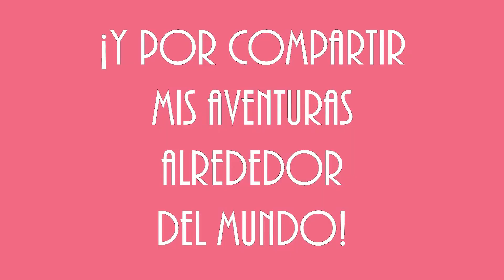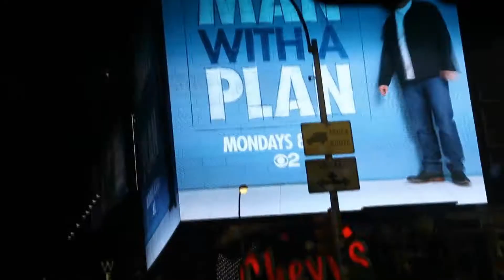LO QUE NUNCA LES MOSTRÉ ♥ Beby ♥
¡Lovelies! Gracias por compartir este 2017 junto a mí. Me hacen MUY feliz! Aquí les dejo unos BLOOPERS

L♥VE

Beby

En este canal encontrarás: videos, trucos, videos de maquillaje, videos de belleza, rutina de noche, rutina de mañana, tips, consejos, make up, vlog, vlogs, compra, compras, maquillaje, cuidado del rostro, tip, tips, tips fáciles, tips rapidos, cuidado de la piel, trucos, hacks, lifehacks, life hacks,  beautyhacks, haul, hauls, sorteo, sorteos, sorteos internacionales, tag, cosas que no sabes para que sirven, tags, reto, retos, youtuber, cosas que, cosas que no sabes, no sabes para que sirve, youtuber de belleza, vlogger, desafío, desafíos, cosas, cosas que estas haciendo mal, cosas que haces mal, cosas que has hecho mal toda tu vida, cosas que hacemos mal todos los días, cosas que haces mal y no lo sabes, cosas que hacemos mal sin saberlo, comedia, risa, gracioso, video de comedia, video de risa, video gracioso, estabas usando mal, usabas mal, has usado mal, has estado usando mal, cosas que estabas haciendo mal, receta, recetas, life, cosas que no sabias para que sirven, hacks fáciles, life hacks rapidos, mascarillas, para que sirve, para que sirven, cremas, reviews, blog, cosas que no sabias, blogger de belleza, life hacks para la vida, cosas que estabas haciendo mal todos los días, beauty blogger, viaje, viajes, bebida, bebidas, hacks fáciles, hacks rapidos, reseñas, reseñas de: nyx, too face, no sabias para que sirve, no sabias para que sirven, anastasia beberly hills, kat von d, urban decay, benefit, kylie jenner, look, looks, mac, mac cosmetics, nars y mucho, mucho, mucho, pero muchísimo más!